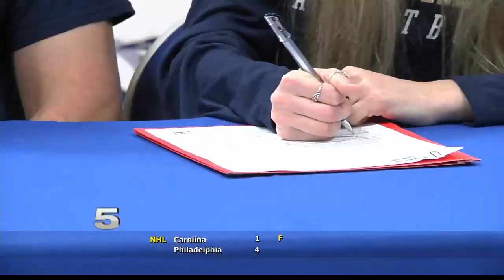Ronnie Cantu Commits To St. Edward's